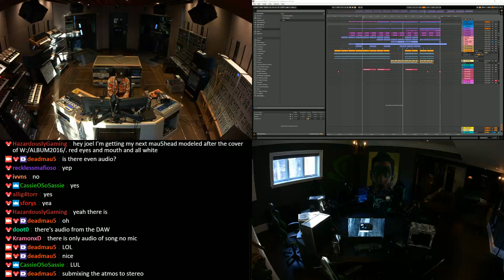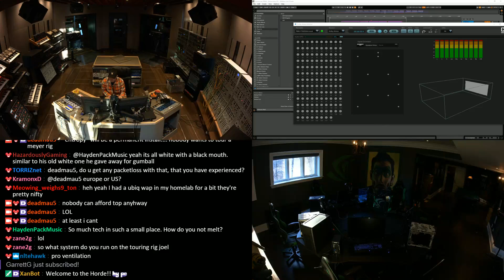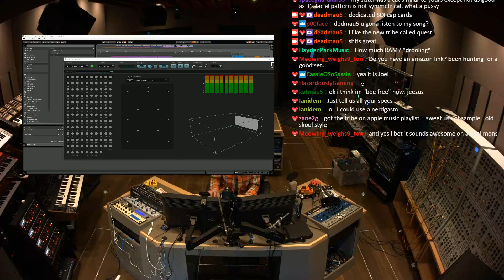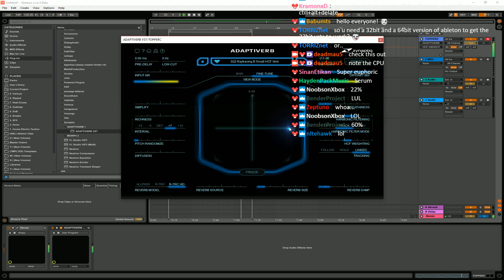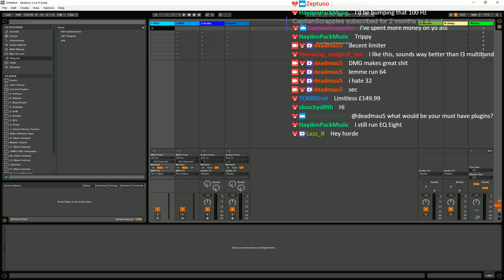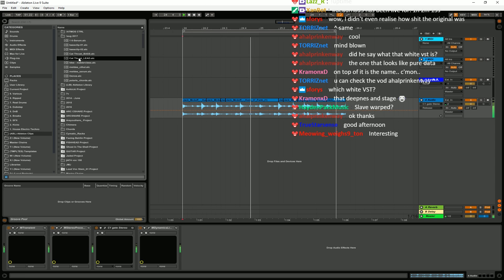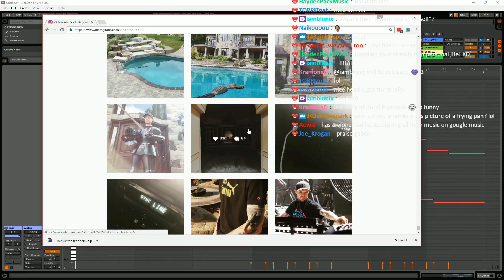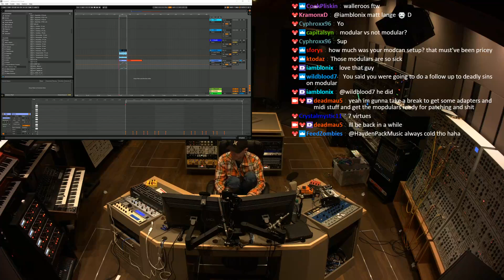Deadmau5 livestream - November 14, 2016 [11/14/2016]